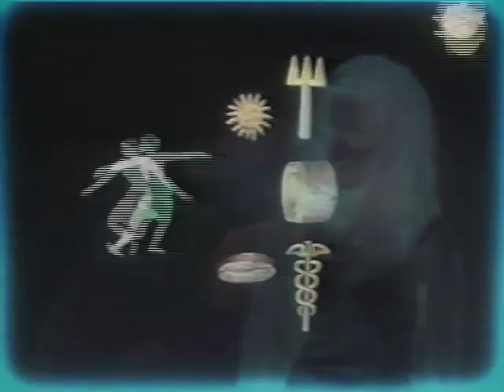Backwoods Soulshaker - Directed by Caeser Pink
Check out Caeser Pink's novel The Murder Of The Holly King

Backwoods Soulshaker is a music video for the song by the same name. The camera was is by Jon Mertz. It features actress Tammi Ocker and Caeser Pink playing a voodoo dancing backwoods preacher. Also features animation by Harry Smith.